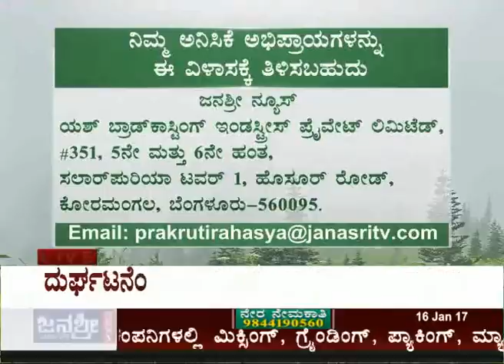Janasri News | Prakruthi Rahasya - Episode 60